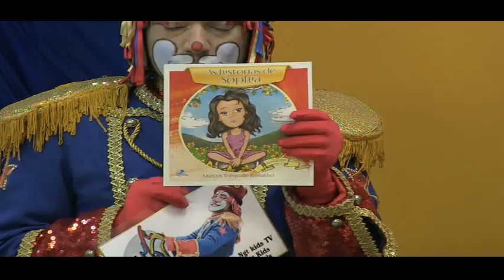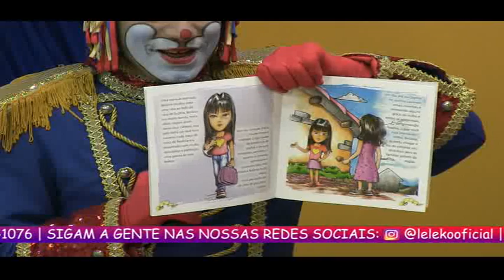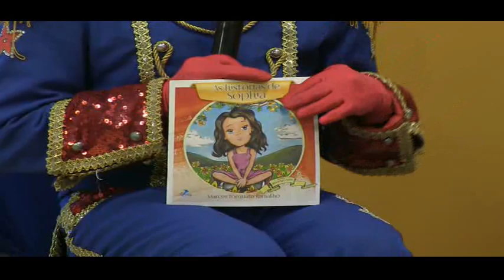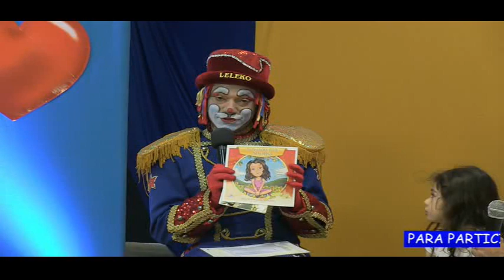NGT KIDS PAPO DE CRIANÇA COM O ESCRITOR MARCOS TORQUATO E TRANSFORMA KIDS SIMONE GIMENES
PROGRAMA EXIBIDO DE SEGUNDA A SEXTA AS 15 HORAS PELA REDE NGT PRA TODO O BRASIL.APRESENTADO PELO PALHAÇO LELEKO